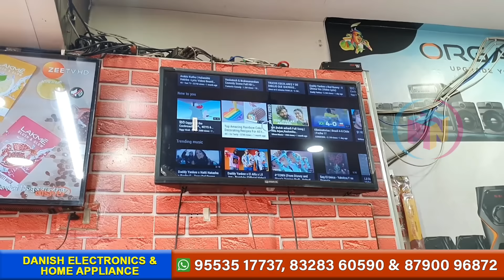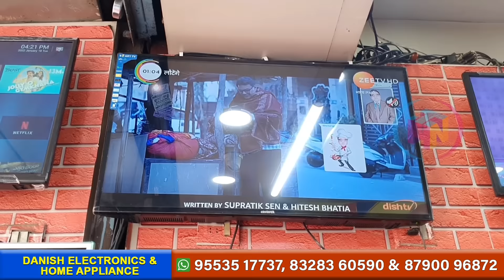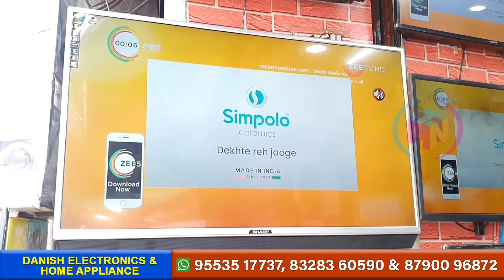ఏ సైజు TV కొన్న సగం ధరకే | with Company Warranty | Home Theaters సౌండ్ వింటే దుమ్ము లేవలసిందే 🖥 🔊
DANISH ELECTRONICS & HOME APPLIANCE
# 5-1-748, Opp. Hotel SVM Grand,
Bank Street, Koti Main Road, Koti,

We are sharing this video from DANISH ELECTRONICS & HOME APPLIANCES (Pvt.) Ltd. It is absolutely a factory outlet, has been into field for 22 years  wherein all branded electronics and home appliances are available at unbelievable discounted prices.

All electronics viz., TVs, Refrigerators, Washing machines (Front/Top load), Ovens, Commercial fridges of every reputed brand namely LG, IFB, Sony, Onida, Samsung, Sansui, Videocon, Hitachi, Voltas, Lloyd, Blue Star, Micromax, etc., are available.

There will be no technical errors with these goods, all company assured warranty & guarantee is applicable.

During transportation and due to human error some dents or scratches takes place on these items and companies don't want to sell these items keeping in view of their good will and reputation and sold those items in lots by conducting open auction. Most of occassions the scratches and dents are very minor that we can only identify them after tharough observation.

These items are preferable to use at pent houses, bachelor rooms, guest houses, low investment business establishments, computer labs, server rooms, etc. where public approach is very minimal.

Suitable for everyone who are looking for quality items in budget friendly range.

pls shre your experience in comment section to know more about the shop which helps  other viewers, also.

Happy Shopping.

LearnElectricalAppliancesNameUseinYourHome|ElectricalAppliancesinEverydayLife
CHEAPESTELECTRONICSITEM/UPTO80%DISCOUNT/HOMEAPPLIANCESHUB
SamsungBuilt-inkitchenAppliances
#😍SmartAppliances,GadgetsForEveryHome/VersatileUtensils
SmartAppliancesForHome😍VersatileUtensils,Kitchen
DelhiElectronicsItemFactoryGyser,LedBulb,Airpods,UniqueProductPrateekKumar
#😲इतनाबड़ावेयरहाउसBiggestManufacturer/ImporterGadgetsHomeAppliancesHardwareTools
BuyFactorySaleElectronicItemsAtHeavyDiscountHomeappliances,Juicer,LedTv,Speakers
FactoryoutletSalewithprices,superbdiscountvideocallsupportalso

cheap and best furniture market
wholesale furniture market hayathnagar
cheap and best all type furniture
LG washing machine, Panasonic, Godrej Electronics items
second hand furniture business
cheapest electronics items
half price showroom
led, fridge, ac, watching
Sunday Bazar HYDERABAD